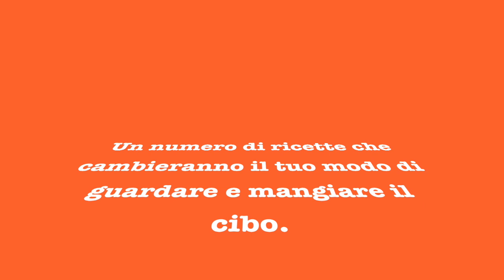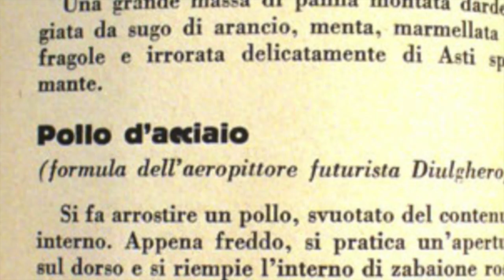La Cucina Futurista Book Trailer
This video is about La Cucina Futurista Book Trailer